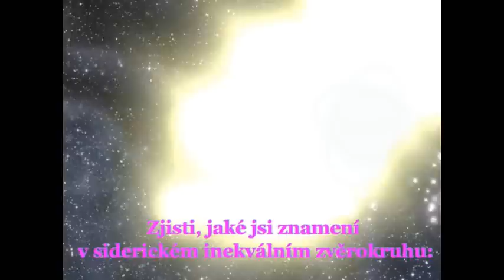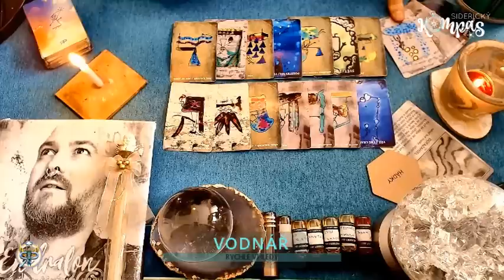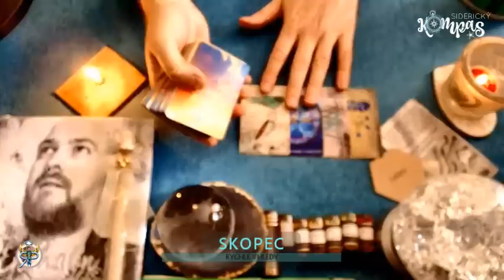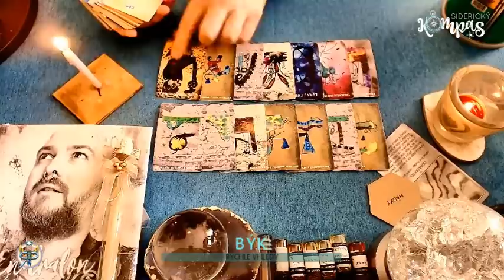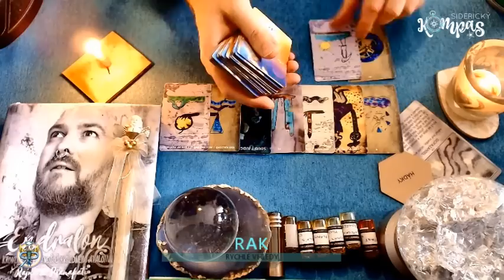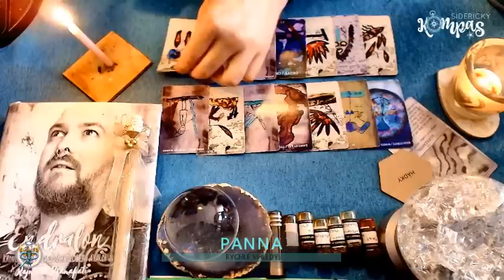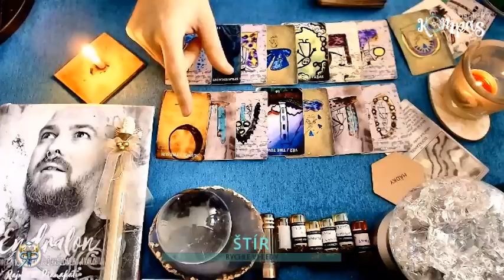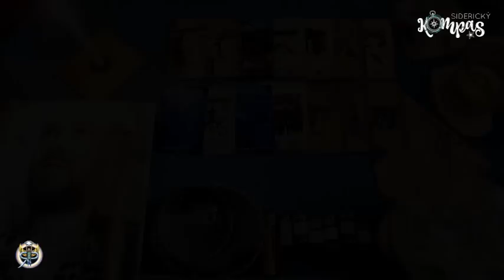Siderický kompas pro všechna znamení - září 2021 (časové známky pod videem)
ÚVOD 00:24
KOZOROH 00:25:23
VODNÁŘ 00:36:27
RYBY 00:49:01
SKOPEC 01:03:41
BÝK 01:21:05
BLÍŽENCI 01:33:15
RAK 01:42:40
LEV 01:54:56
PANNA 02:02:05
VÁHY 02:12:58
ŠTÍR 02:20:24
HADONOŠ 02:29:14
STŘELEC 02:38:17